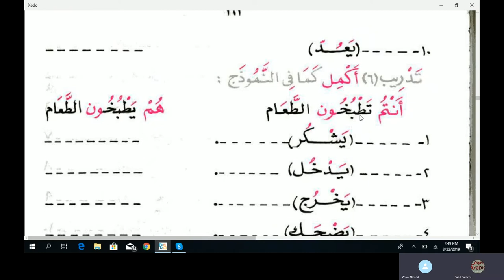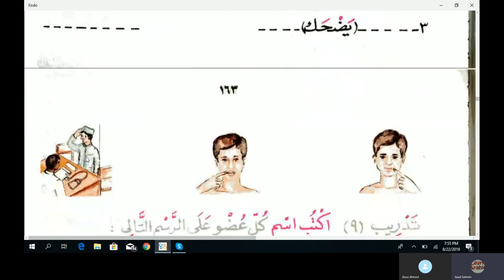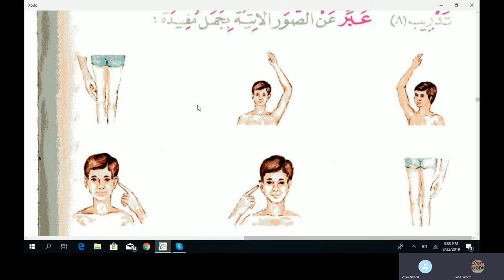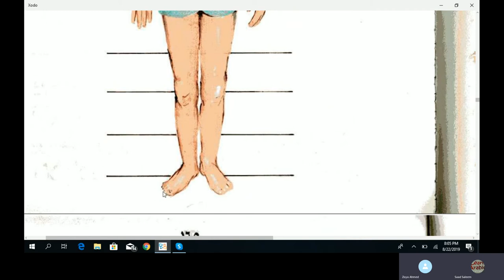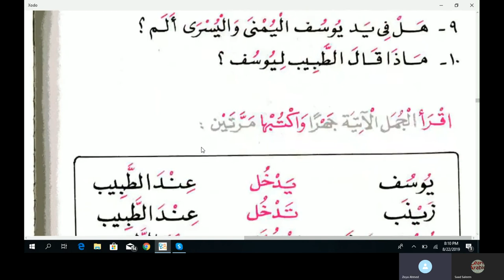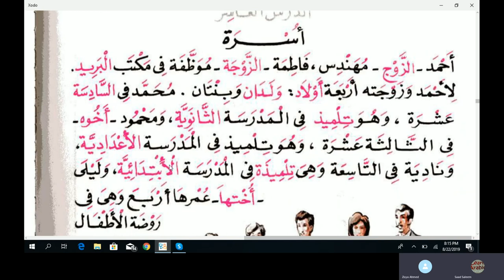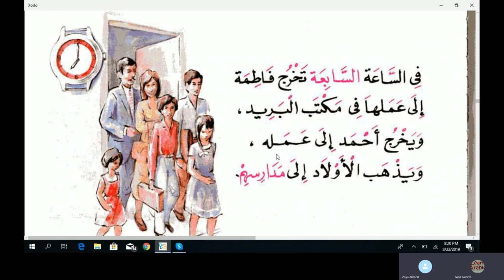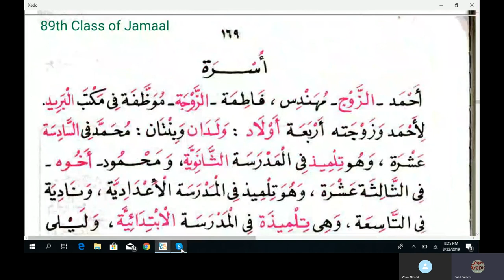Al Kitabul Asasi Book 1 Lesson 9 in Urdu Language